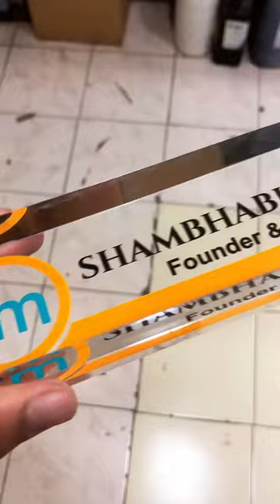OOCLAS Acrylic Desk Nameplates | Boss Gift | Employee Gifts | Diwali Bulk Gift